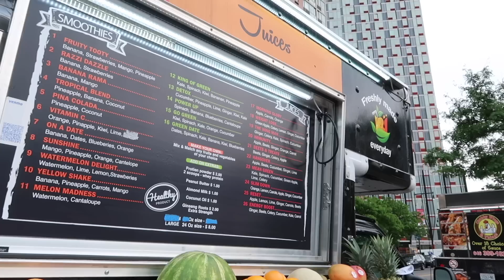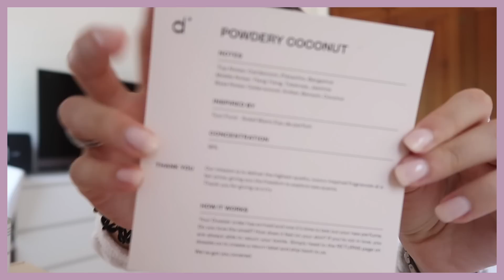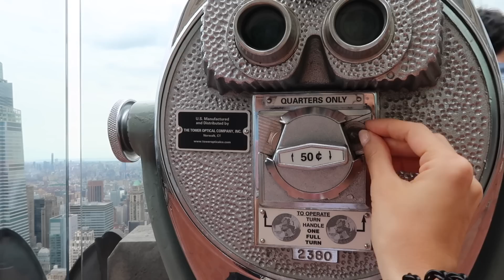es la ciudad que nunca duerme por una razón.. nyc vlog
salir de fiest en New York!
Espero que te haya gustado este video, have a nice day :)

✽Vivo en Santiago, República Dominicana
✽Soy estudiante de Comunicación Audiovisual y Artes Cinematográficas